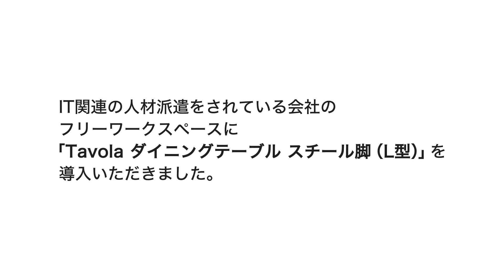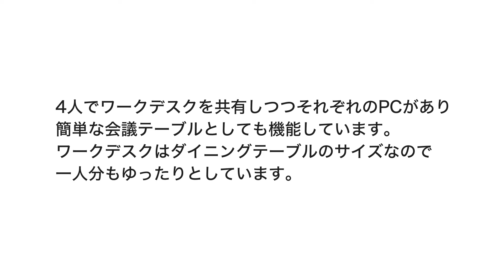【Tavola ダイニングテーブル スチール脚（L型）】アイランド型ワークデスク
margherita（マルゲリータ）は、私たち建築設計事務所が開発・デザインするインテリアプロダクトです。2001年9月に製造・販売をスタートしました。

margheritaとはイタリア語で「雛菊」の意味。収納家具を中心に、現在、約500アイテム。
増殖や転用ができて、時代の流れとともに陳腐化しない ミニマルなプロダクト作りを目指しています。

IT関連の人材派遣をされている会社のフリーワークスペースに「Tavola ダイニングテーブル スチール脚（L型）」を導入いただきました。
幅1800×奥行900mmテーブルを縦に2台、それに対して横に1台を合わせて設置し、アイランド型のワークスペースを構成しています。

141-0031 東京都品川区西五反田7-22-17 TOCビル8F
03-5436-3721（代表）